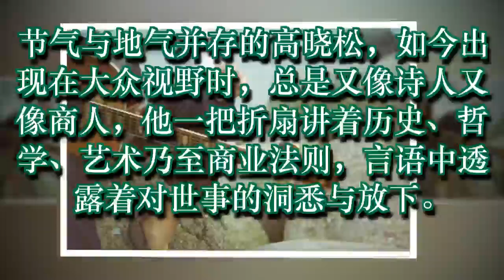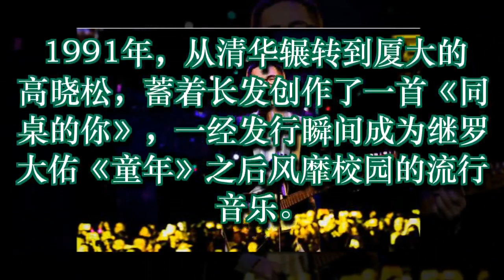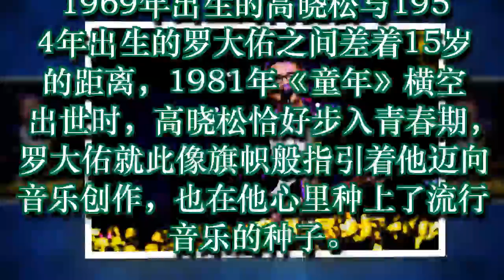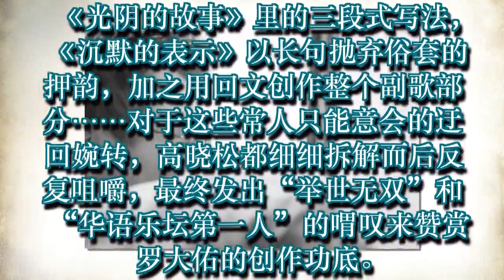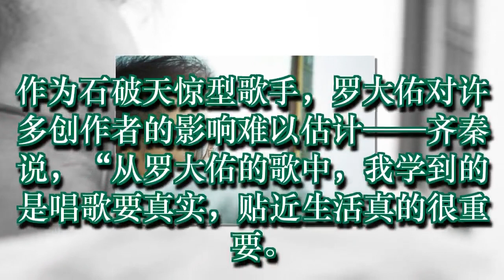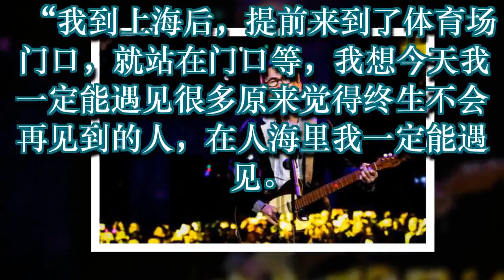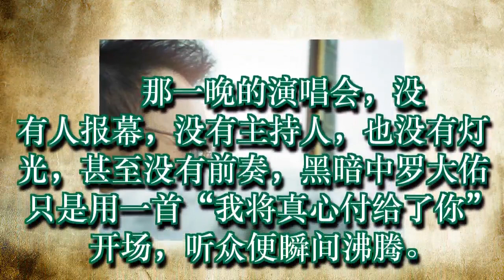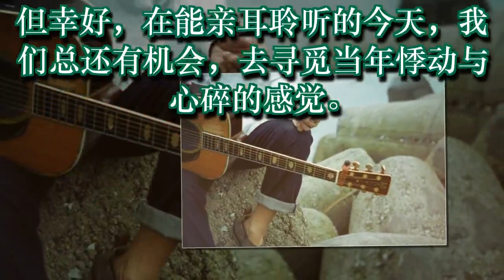为什么高晓松说罗大佑总是音不准，却仍是华语流行音乐第一人？